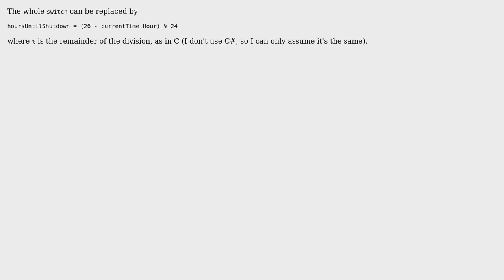I want to run the timer at 2:00 a.m. and shutdown the application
With thanks & praise to God, and with thanks to the many people who have made this project possible! | Content (except music & images) licensed under CC BY-SA | Music | Images & others | With thanks to user Vedran Sego user Bassam Alugili and the Stack Exchange Network Trademarks are property of their respective owners. You are responsible for your own actions.